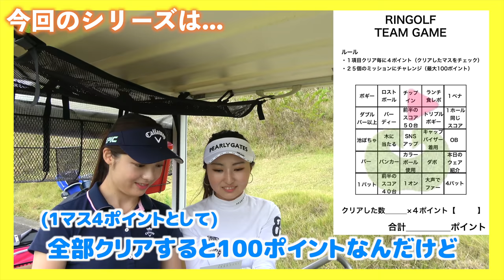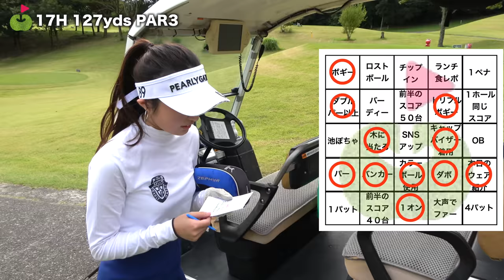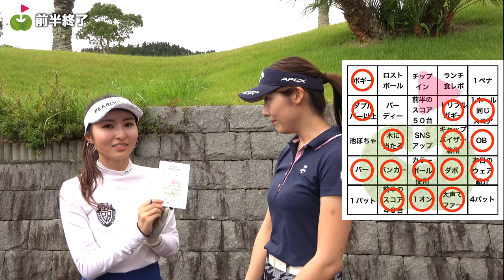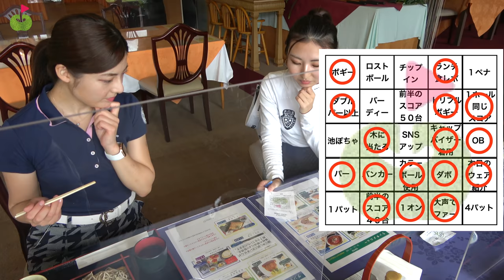バンカーから超絶ショット炸裂！紙一重でカップイン！？【休日ゴルフ&グランピング#3】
まりんちゃんが休日に
友だちのかおるこちゃんとお泊まりゴルフに行ってきました！
ゴルフとグランピングとBBQをします。

かおるこちゃんがコースでのラウンドが2~3回目なので
2人でチームゲームをします！
25項目あるマスを協力して埋めていきます。
1マス4ポイントとして、合計80ポイント以上獲得できなければ「ゴルフ場のお手伝い」をすることに！！